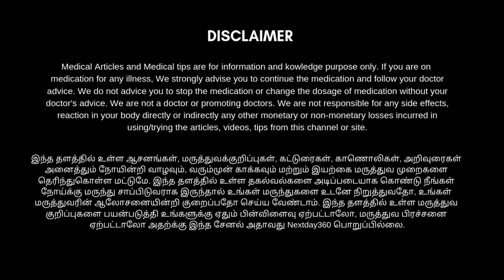How to Remove a Lipoma at Home - Tamil | கொழுப்பு கட்டி கரைய வீட்டு வைத்தியம் | Next Day 360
கொழுப்பு கட்டி எளிதில் கரைய இதை மட்டும் செய்தால் போதும்

கொழுப்பு கட்டி கரைய நாட்டு மருந்து What is lipoma
lipoma removal treatment of lipoma remove lipoma how to remove a lipoma Removal of lipoma koluppu katti karaya koluppu katti vara karanam koluppu katti koluppu katti kuraya tips